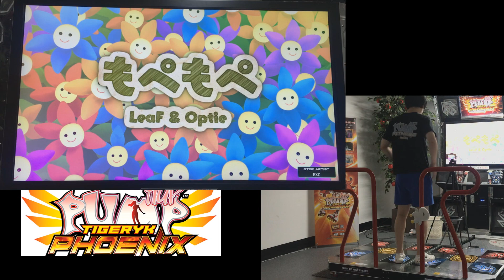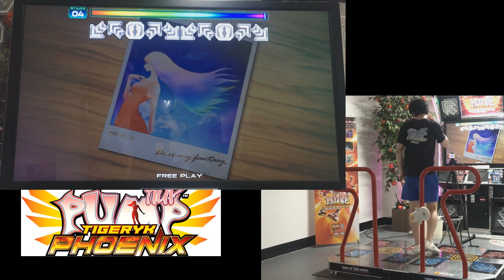펌프 잇 업 (PIU Phoenix), 하프 칭호 트레인 (Half Title Train 1~5)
0:00 모페모페 (Mopemope), D17
2:40 버터플라이 (Butterfly), D17
5:18 슈브 니구라스 (Shub Niggurath), D18
7:57 슈퍼 판타지 (Super Fantasy), D18
10:38 팬텀 (Phantom), D19

버터플라이는 미러로 자주 하다보니 정배치 길 놓친거 실수 ㅋㅋㅋ
슈브니구라스 원트 성공은 나름 성과
슈판은 실수 많았는데 얻어 걸린건 평타
팬텀은 못할거 알면서 시도 함
(갠적으로는 슈카 D19가 하프 5면 좋겠고 하프 6인 우츠시요는 더쉬움)